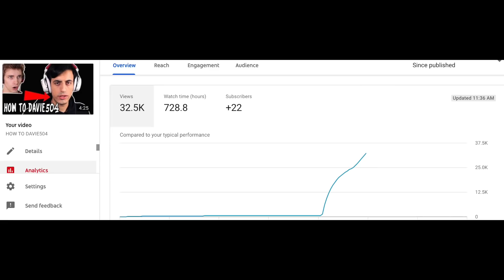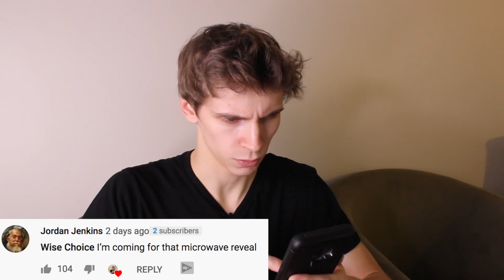DAVIE504 GAVE ME A SHOUTOUT + MICROWAVE REVEAL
DAVIE504 GAVE ME A SHOUTOUT + MICROWAVE REVEAL - Brandon D'Eon

In my previous video called HOW TO DAVIE504 I gave a tutorial on how to be Davie504. Long story short he saw the video :O

He ended up giving me a shoutout and my channel exploded to 10k subscribers from 1.25k in 5 hours. I said in that video I would be doing a MICROWAVE REVEAL once I hit 10k and here we are.